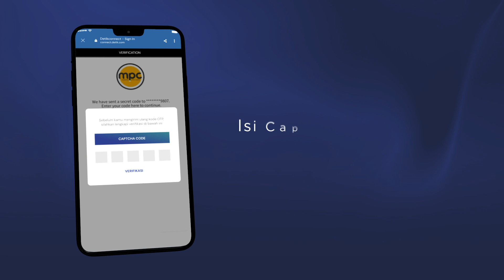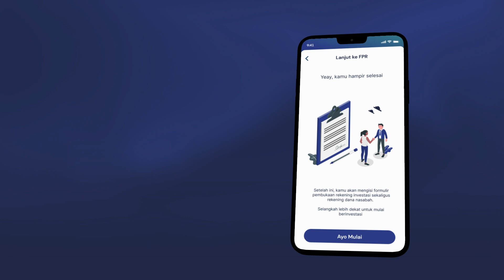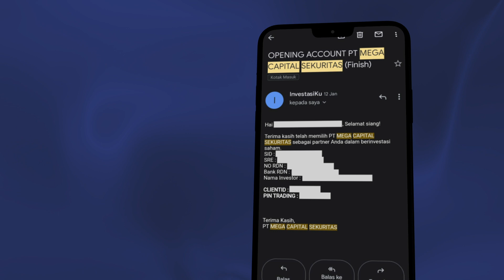Cara Login InvestasiKu Melalui CNBC - Tidak Memiliki Akun MPC & Akun InvestasiKu (Pengguna Baru)